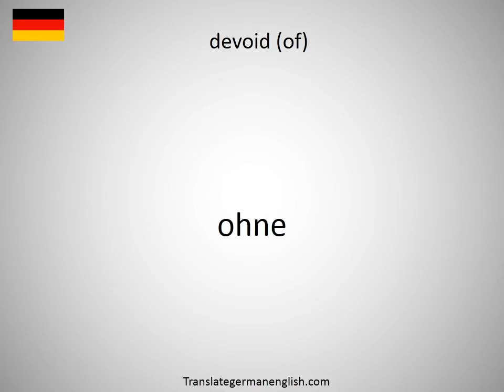How to say devoid of relationships in German?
How to say devoid of relationships in German? Learn the pronounciation devoid of relationships! How to Pronounce devoid of relationships. Expand your vocabulary, learn German words. Practice German online. Use this free pronunciation guide to practice words at a time. Learn German for free. Thank you for viewing, please like or subscribe! hoe om te sê, si të thuash, እንዴት እንደሚናገር, wie sagt man, comment dire, come dire, como dizer, как сказать, nasıl denir, cómo decir, 怎么说, πώς να το πω, hoe zeg je.